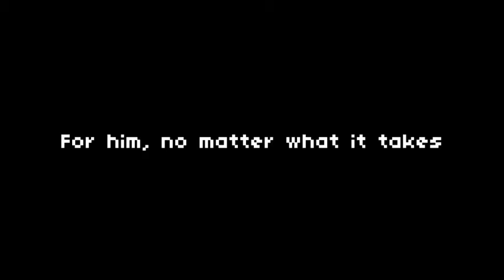An Actually Good Mobile Game | Nameless Cat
Nameless cat is game I found on play store that is actually pretty fun. This is just a quick playthrough of the first 15 levels of the game.